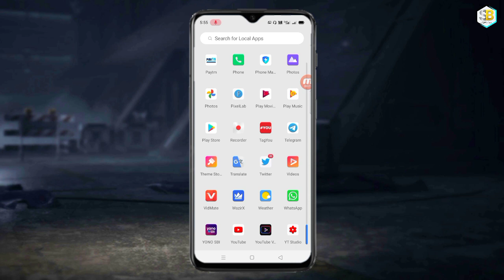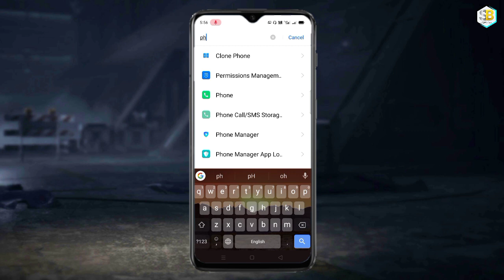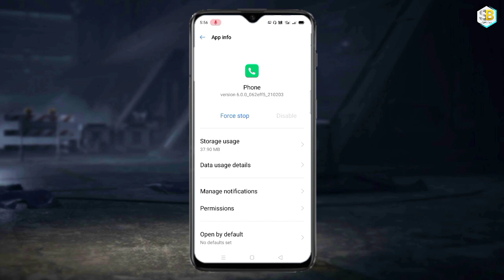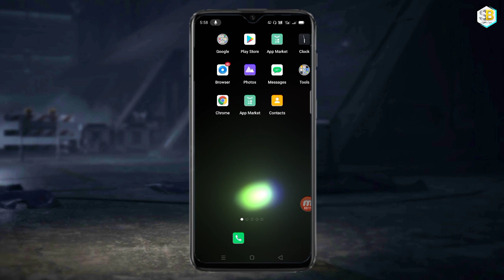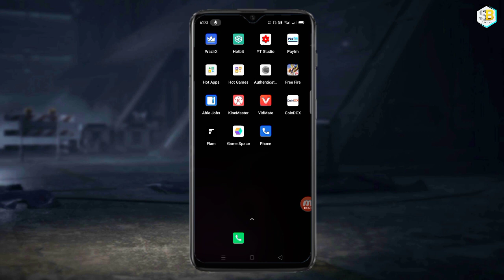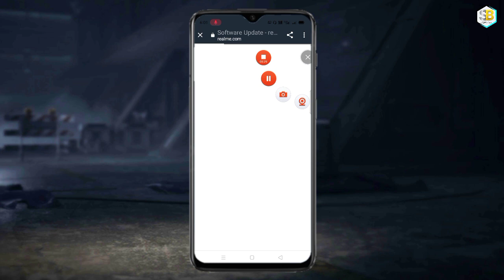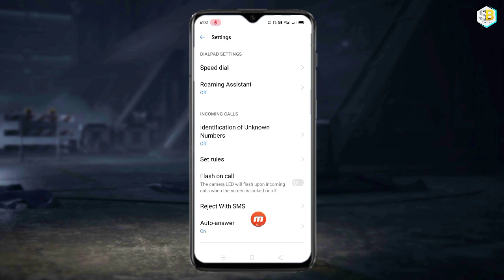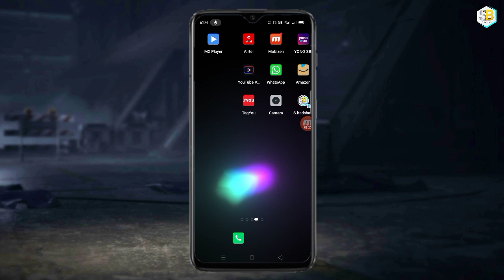How to call receive in game back problem kaise thik kare || realme Narzo 20,20A,30,30A...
Update  link

incoming call problem solve
video link=htt

           = 2.0.65 version
           = 4.0.2.  version
👉Android 11 Oppo& Realme Game space= 4.0.2 version
           = 4.1.25 version
           = 4.1.65 version
           = 4.1.38 version